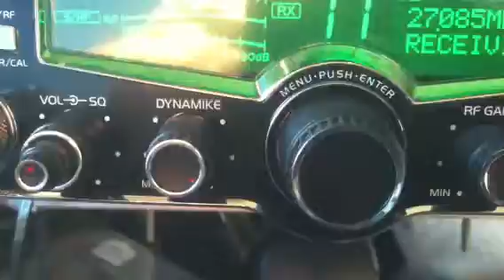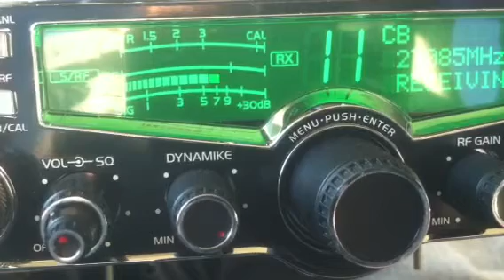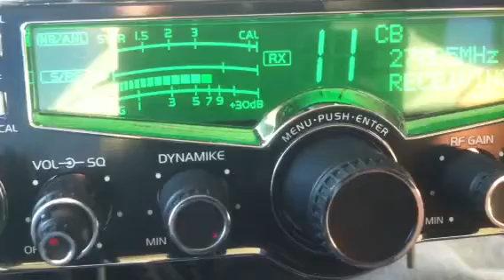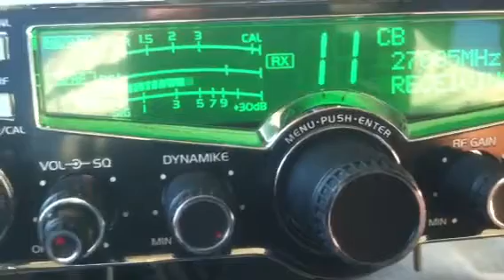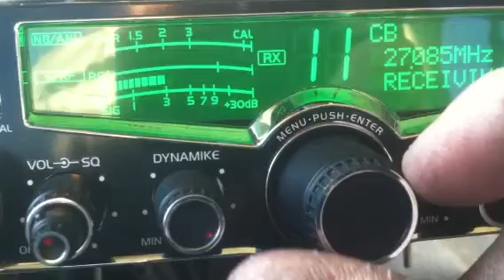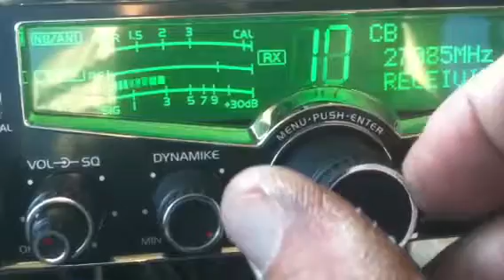Mod Squad, Fat Cat, Audio Junkie, 667, 45, 321, 101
Skips